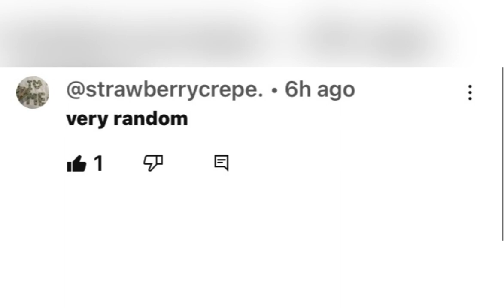HAPPY 1+ YEARS